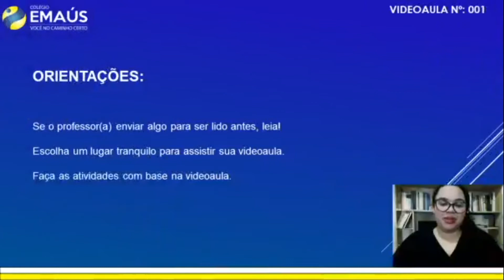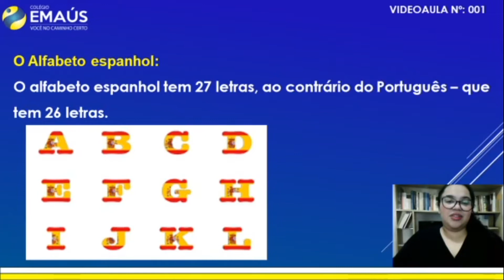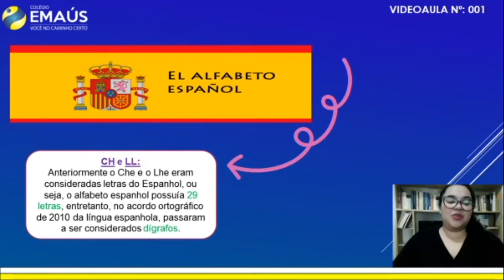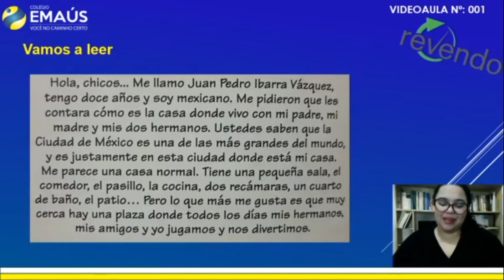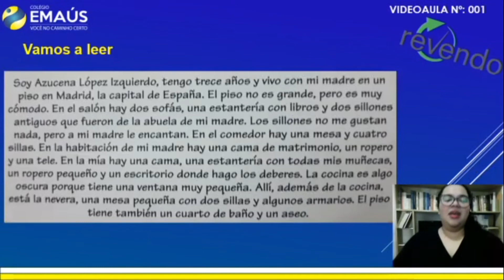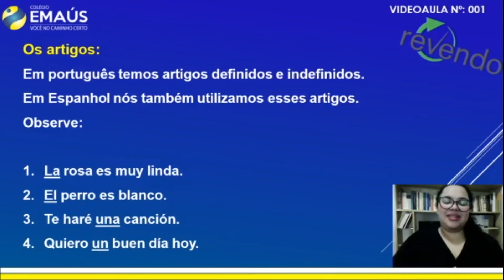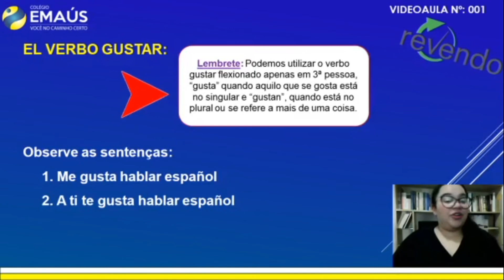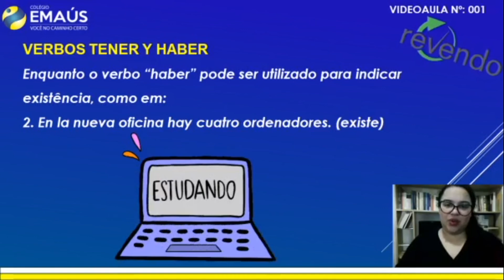7º ANO_SEMANA 010_VID001_ESPANHOL